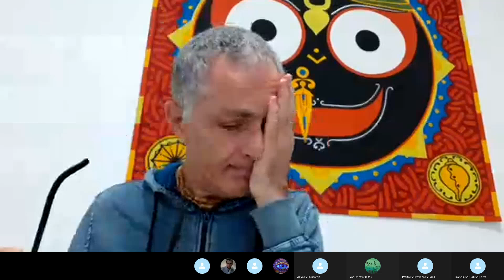2021.10.10 - Akshayananda Prabhu - Srimad Bhagavatam 4.9.32